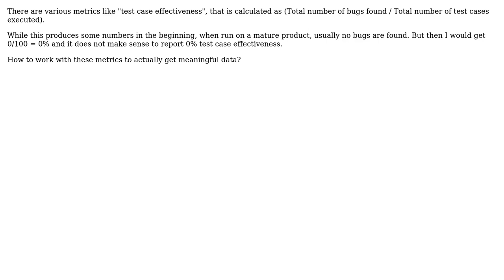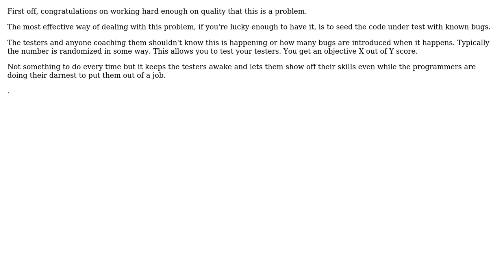Software Engineering: How to interpret QA metrics when SW quality improves? (2 Solutions!!)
Software Engineering: How to interpret QA metrics when SW quality improves?

With thanks & praise to God, and with thanks to the many people who have made this project possible! | Content (except music & images) licensed under CC BY-SA | Music | Images & others | With thanks to user John V user Ian Jacobs user gnat user candied_orange and the Stack Exchange Network Trademarks are property of their respective owners. You are responsible for your own actions.